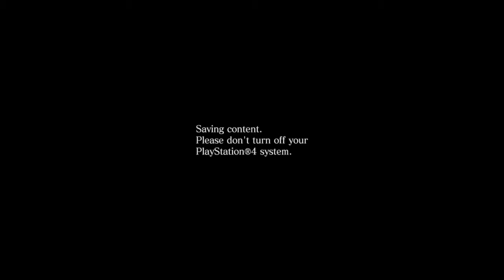Resident Evil 6: Onslaught 03